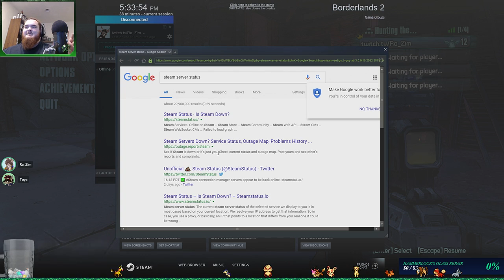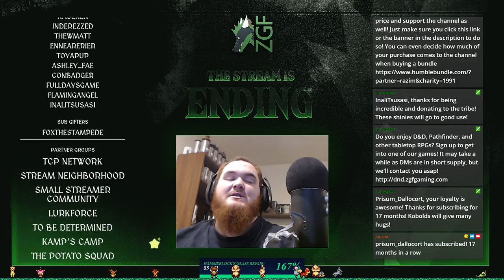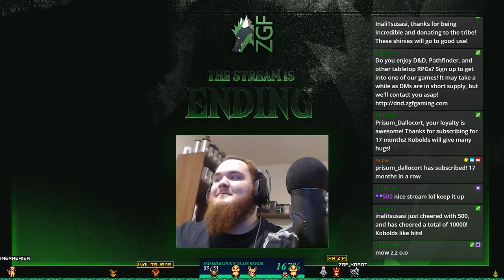Borderlands 2 - E3 - The Dynamic Duo